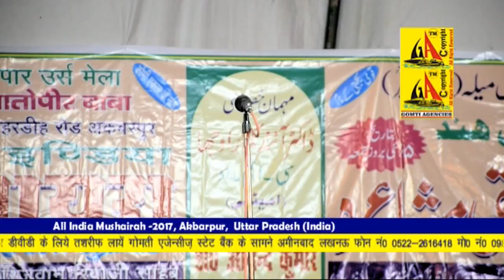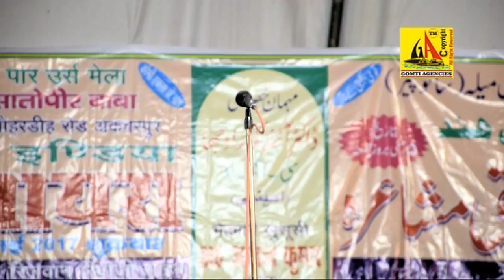Kavish Rudhaulvi All India Mushaira Akbarpur - 2017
CD'S AND DVD'S AVAILABLE AT:-
GOMTI AGENCIES